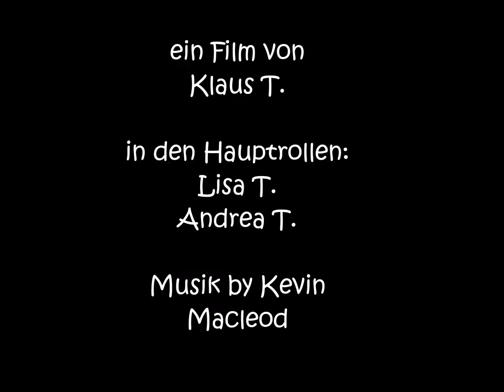Skitour Wildspitze_Pitztaler Gletscher 2013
Eine Besteigung der Wildspitze über den Pitztaler Gletscher, mit anschließender Tiefschnee- und Pistenabfahrt.